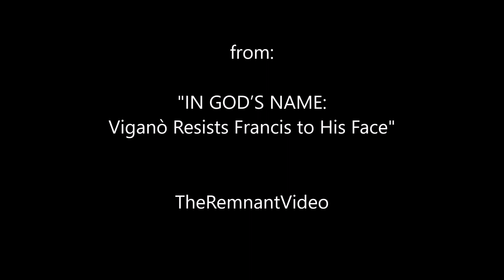Viganò: Mary as Coredemptrix - A Defense [CC]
"December 20, 2019 (LifeSiteNews) – Archbishop Carlo Maria Viganò has issued a strong defense of the Virgin Mary in response to Pope Francis’ controversial homily on the feast of Our Lady of Guadalupe, in which he appeared to call the doctrine of Mary as co-Redemptrix 'nonsense.'”
This video uses:
IN GOD’S NAME: Viganò Resists Francis to His Face

CC, English Subtitles, are a close approximation between the published and spoken versions. Links are provided; decide for yourself.